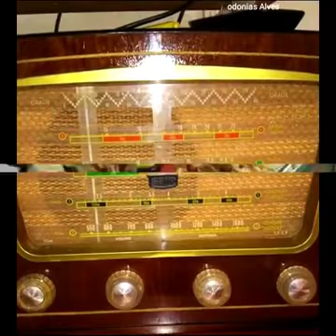Sair da roça mas a roça não sai de mim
Vídeo de Leandro.   💪🏻 😎👍🏻